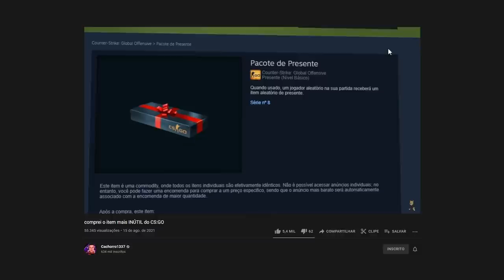esse é o item MAIS ÚTIL do CS:GO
Comprei o item mais útil do CS:GO que serve para trocar a contagem StatTrak entre skins...